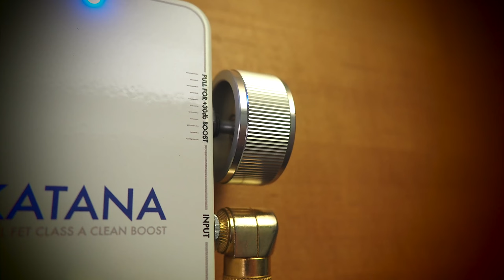Keeley Electronics Katana Dual FET Class A Clean Boost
Want a mirror image of your tone, only louder? This is it. The Katana Boost is also a fat, harmonically rich boost, just pull out on the volume knob and stretch your imagination with overdriven tone! You can keep it on all the time to push your amp harder, or as an occasional boost to cut through the mix.

Obsessed or Compelled with the Fattest, Fullest Drive? Well, Before other people started using Blue LED’s and non-diode clipping stages, there was the TMB and Katana…. Cascading FET stages do the tube-amp-thing like nothing else!

SpeakerMaker 1x12

💥 MISCELLANEOUS